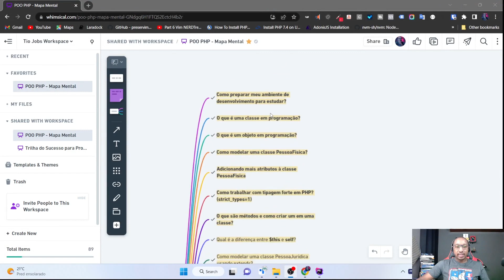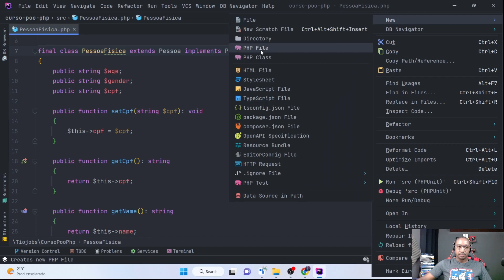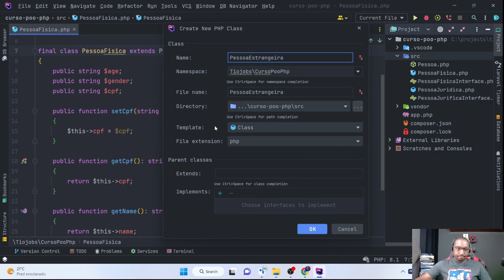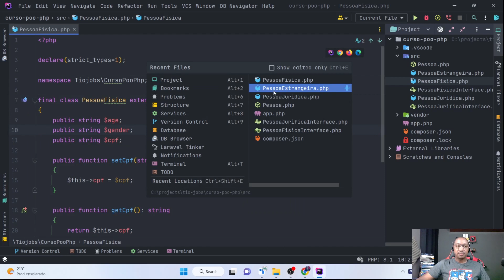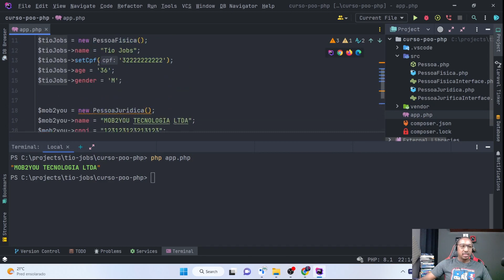T03E13 - PROGRAMAÇÃO ORIENTADA A OBJETOS COM PHP | FINAL CLASS [CODEOGRAFIA]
No vídeo de hoje vamos dominar o conceito "final class" em nossas classes do PHP.

Se a dica de hoje ajudou de alguma forma, considere enviar um cafezinho para o Tio Jobs:

Quer evoluir na programação em apenas 5 meses? Então, acesse o link abaixo para descobrir como receber a orientação certa e se tornar meu mentorado!

Vídeos semanais!
Live esporádicas 😂